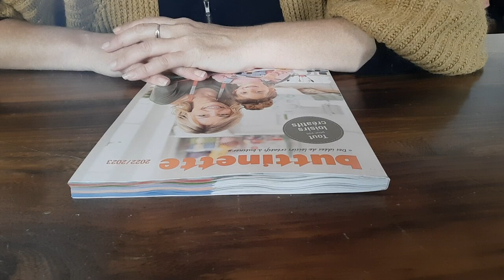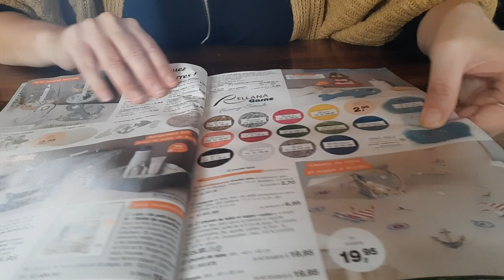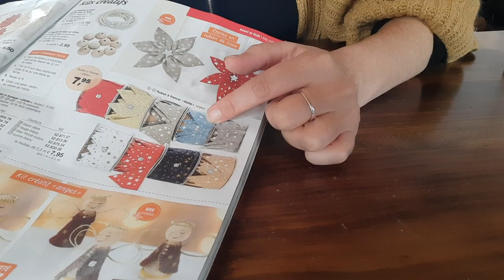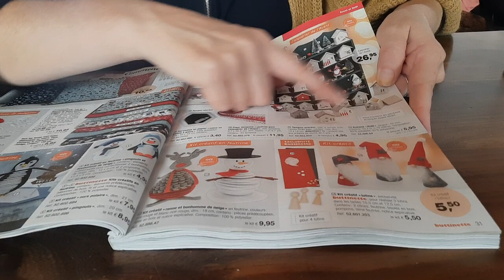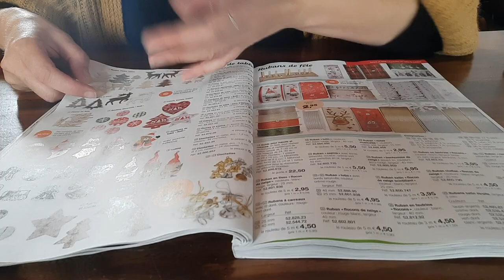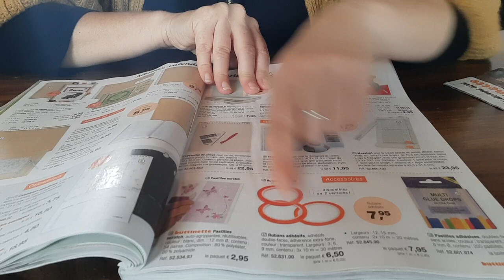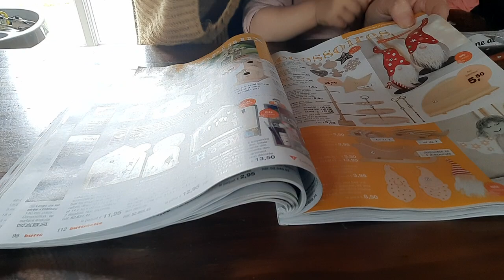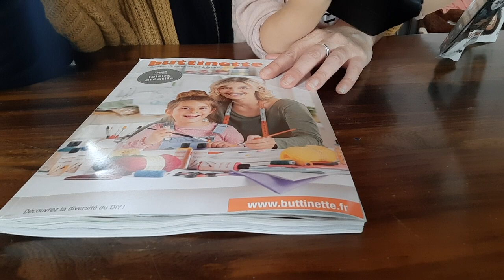Manque d'inspiration. voici pleins d'idées 😜